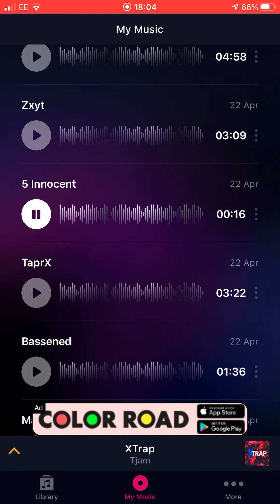A song I made (5 Inoccent) By Blixx